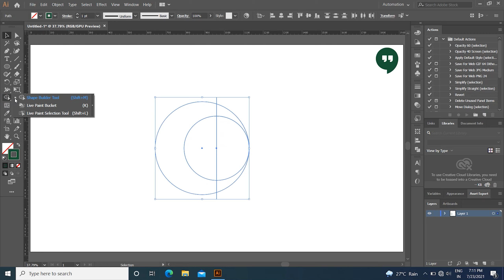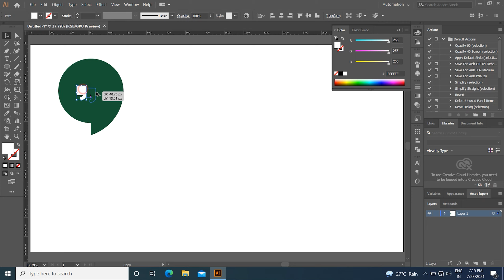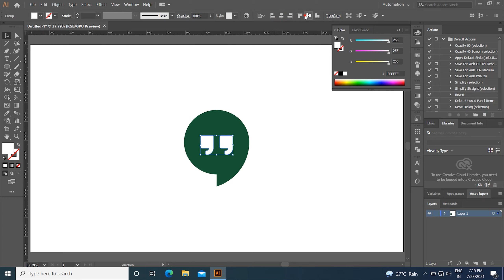How to design google Hangout logo with illustrator 2020 | Jokmax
Hello and Welcome to Adobe Illustrator Complete Courses. in this video tutorials are learn how to draw a simple modern vector google hangout design within 3 minutes in illustrator 2020 In this video you will learn basics of Adobe Illustrator, I will be teaching basic workspace and using the Selection Tool on basic shapes, Copying objects and simple pattern.